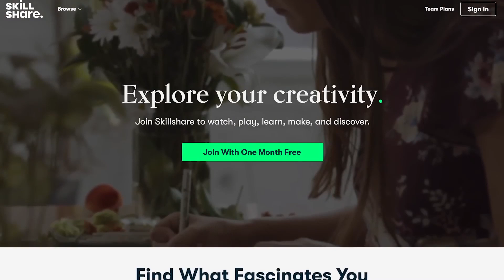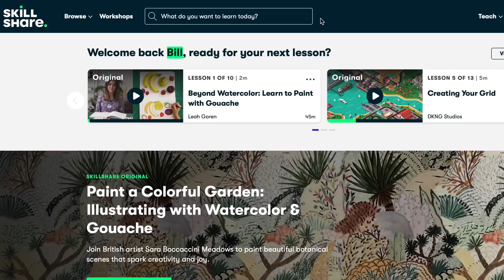My 5 Tips for the Swedish Summer